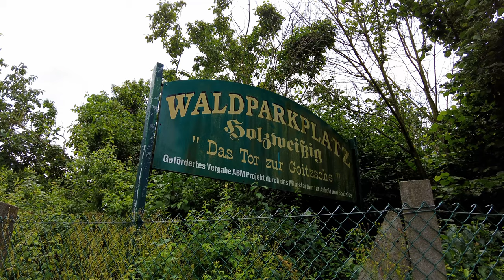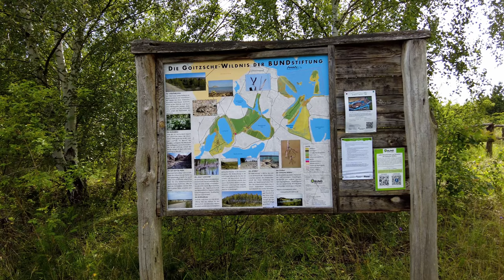Zum Ludwigsee - ( Sandersdorf-Brehna )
Von Holzweißig zum Ludwigsee:

Gewässertyp:  Restwasser (Braunkohle)
Der Ludwigsee ist ein 87,0 ha großer See in Sandersdorf-Brehna.
Das Gewässer Ludwigsee liegt in der Nähe von Petersroda im Bundesland Sachsen-Anhalt
(Kreis / Landkreis: Anhalt-Bitterfeld).
Weitere Ortschaften in der Nähe sind z.B. Holzweißig (2,8 km), Delitzsch (6,3 km), Sandersdorf (6,4 km), Bitterfeld-Wolfen (6,7 km) oder Brehna (7,9 km).
Sowohl im Sommer, als auch im Winter ist der Ludwigsee immer einen Besuch wert.
Ob für einen Spaziergang, eine Fahrradtour oder einfach um die Natur zu genießen.
Der Ludwigsee bietet zahlreiche Möglichkeiten für Freizeitaktivitäten.
Sehr beliebt als Bade und Angelgewässer.
Gleich in der Nähe gibt es auch einen großen Grillplatz !
In der näheren Umgebung befinden sich Gewässer, für die nach vorliegenden Informationen Angelkarten für Gäste ausgestellt werden.

 Weitere Seen in der Nähe sind:
    Holzweißiger See Ost (~1,7 km entfernt)
    Auensee (~1,7 km entfernt)
    Neuhauser See in Sandersdorf-Brehna (1,7 km entfernt)
    Paupitzscher See in Bitterfeld-Wolfen (2,1 km entfernt)
    Großer Goitzschesee in Bitterfeld-Wolfen (6,1 km entfernt)
    Zöckeritzer See (~ 4 km entfernt)
    Seelhausener See (~ 10 km entfernt)

Grillplatz am Ludwigsee:
Der Grillplatz am Ludwigsee ist öffentlich - eine Anmeldung ist nicht erforderlich.
Ab Waldbrandwarnstufe 2 darf nicht mehr gegrillt werden.